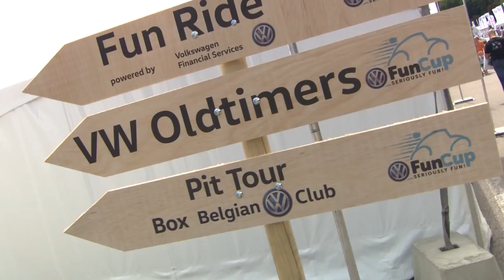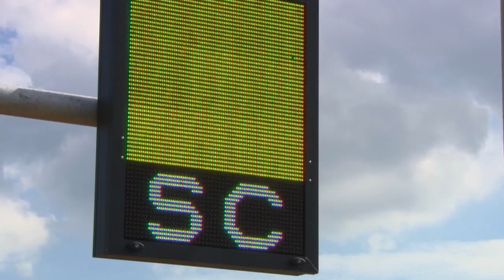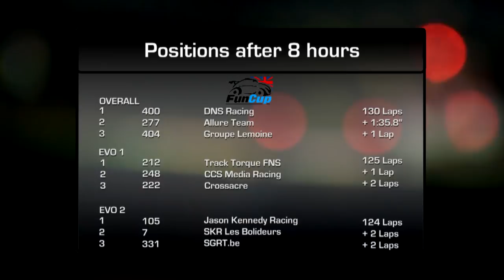FUN CUP SPA 25 HOURS 2017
TV Highlights from the 2017 edition of the world's longest continuous circuit race. Filmed and produced by FJA TV & CHRIS HARTLEY MEDIA.